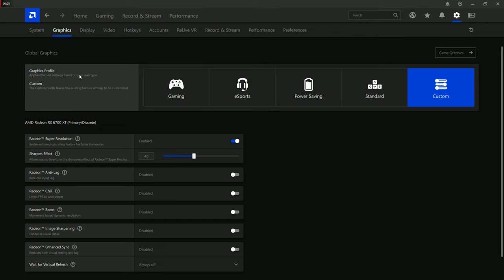BioShock Remastered on RX 6700 XT + i5 10400 5K Max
Smooth performance all the way.

00:00 AMD Settings
00:49 1080p
1:24 1440p
2:27 1728p
3:19 1800p
5:15 4K
7:28 5K all the way

System Specs
-Intel i5-10400